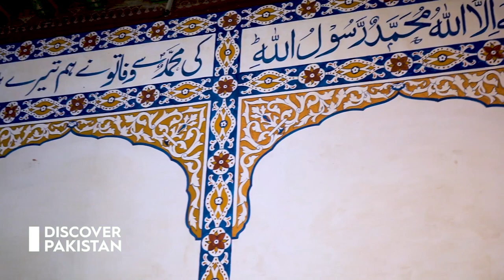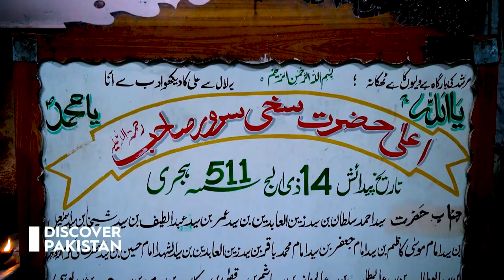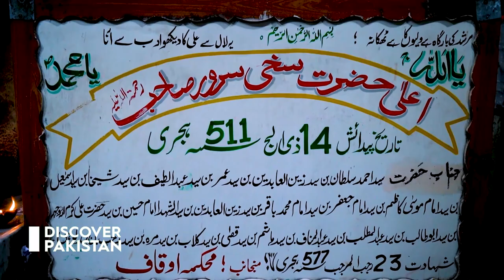Sakhi Sarwar Darbar in Dera Ghazi Khan | 4K Shots | Exclusive Documentary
Sakhi Sarwar is a town in Dera Ghazi Khan District. It is named after a Muslim Sufi saint Syed Ahmad Sultan, also known as Sakhi Sarwar, whose tomb is situated in the vicinity

The tomb itself was built in the 13th century in a small village named Muqam in the Sulaiman Mountains. It was later expanded by the Mughal king Zahir-ud-din Muhammad Babur.